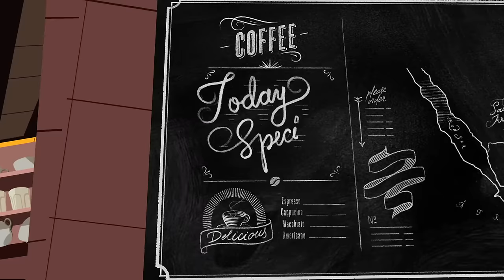The Story of Coffee | History of Coffee | Motionlab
Considering the mega-popularity of coffee these days, we weren’t exactly taking on an obscure subject when we decided to do a short animation on the history of coffee.

However, what we didn’t know going in was that the story would involve smuggling pilgrims, amped-up monks, and dancing goats! Who would have thought coffee history would be so interesting?

‘The Story of Coffee’ went on to win Gold and Silver honours at the 2020 Telly Awards, which is either a testament to our inspired work or proof that everyone loves coffee (or both).

Script:
“According to legend, the story of coffee begins with a 9th-century Ethiopian goatherd named Kaldi, whose flock became exuberant after eating berries from a certain shrub. He tried the fruit himself and was soon dancing with his goats.

When local monks witnessed this, they were intrigued, and started boiling the beans and drinking the liquid to energise their devotions.

The first evidence of coffee culture (minus the baristas) was in 15th-century Yemen, where growers tried to establish a monopoly. It didn’t work. Pilgrims smuggled plants back to their homelands and before long coffee spread to India, Italy and the rest of the world.

Today coffee is one of the most-consumed beverages on the planet, second only to water. And, more than a thousand years later, we continue the dance.”

Animation Tools:
Smith Micro Graphics - Moho Pro 13

Favourite Coffee:
Flat White with Single Origin (Ethiopian) beans

About Us:
We’re an Australian based animation and motion graphics studio specialising in explainer videos, ads and branded content. If you’ve got a project in mind, we’d love to hear from you. Just reach out in the comments or send us a private message.